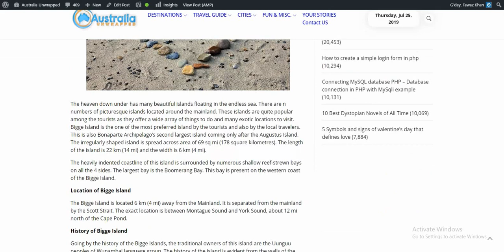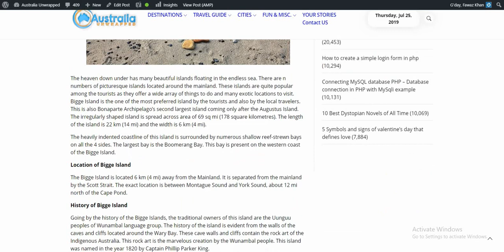Bigge Island Famous Island Of Australia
Australia Unwrapped is committed to bringing you the best Australian based content, ensuring you get the most out of your Australian Adventures.  Make sure you comment on our article or our channel. Maybe you have had a recent Australian adventure and want to share your story, submit via our website and let the world know what a great time you had.
If you have any Australian stories be sure to share them with us at Australia Unwrapped